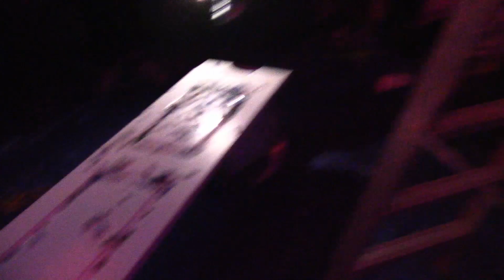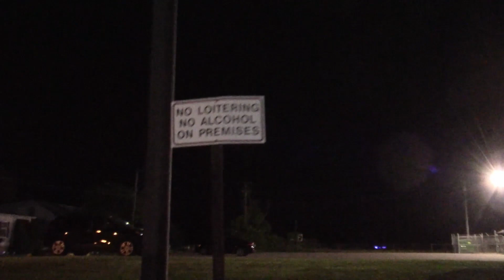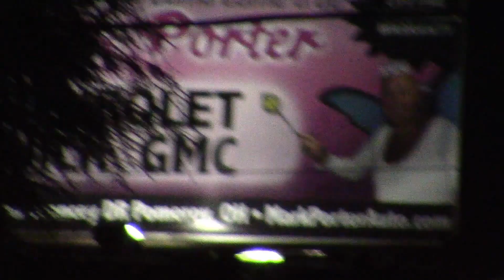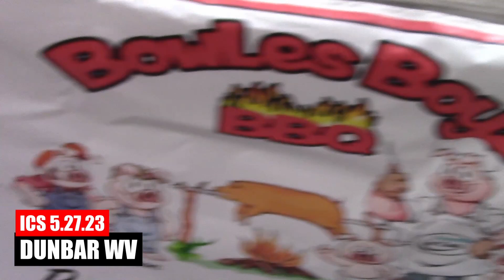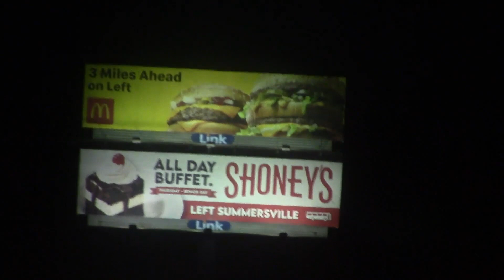Saturday Night Shoot Masters Episode 3: ACE AUSTIN VS JASON KINCAID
Ace Austin vs Jason Kincaid headline a Stacked Card that only WrestleRoni can deliver! Action from @RSWLivePro @premierwrestlingleague9090 @evilways1218 and International Combat Sports featuring Beastman, Smokey C, Billy Knoxx, Tyler Jaxx, Tommy Irish, Gannon Green, the JPWO, the Rhinestone Cowboys and many more! Road footage with Spooky Lou, Billy Knoxx and Paulie Kilpis. The Best Wrestling. A peak behind the curtain and a main event that will talked about for years to come.